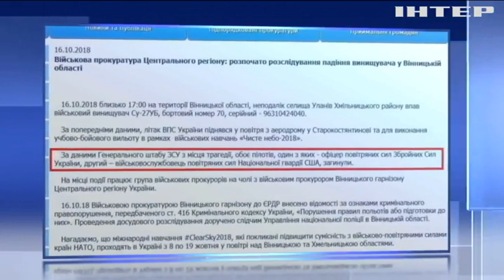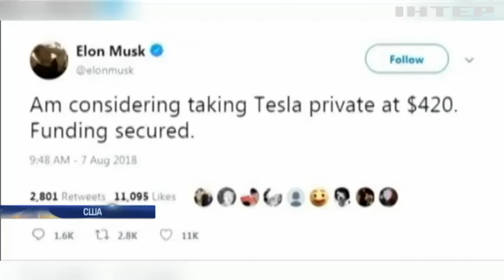Новости 9:00, выпуск за 17 октября 2018 года